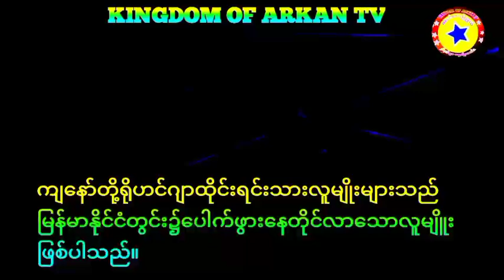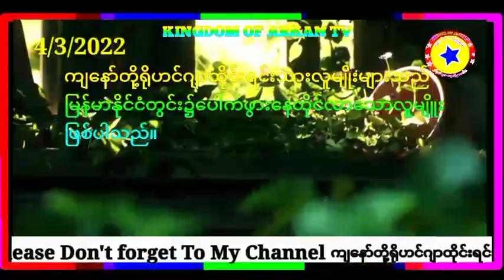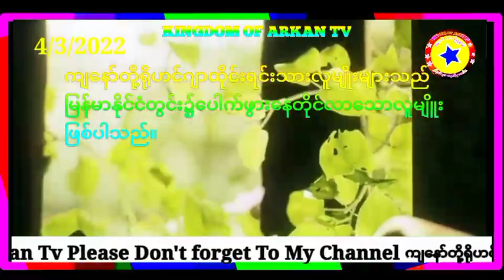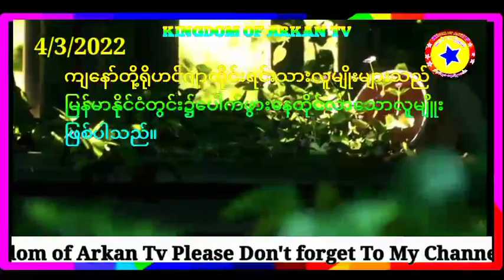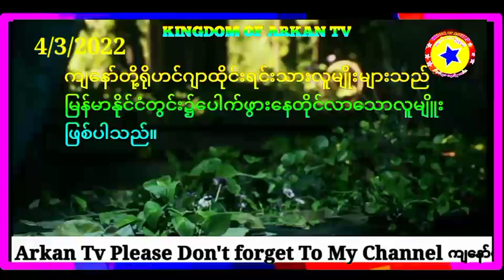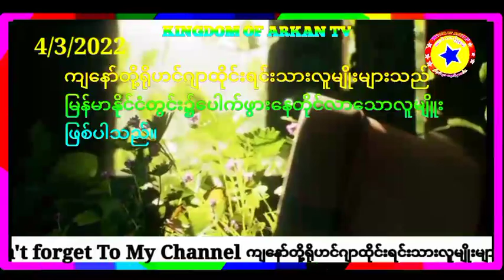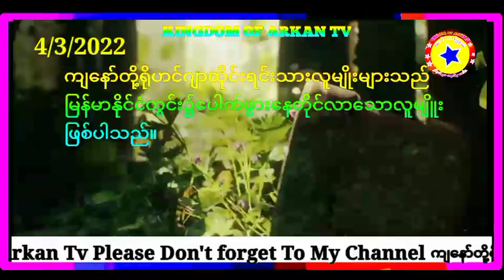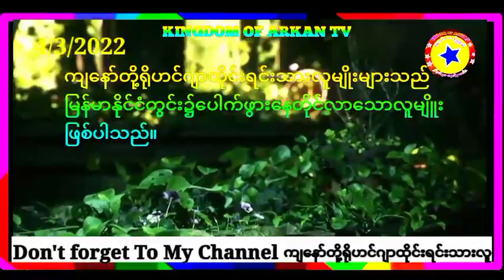Rohingya Breaking News From Kingdom of Arkan Tv Today 4/2/2022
Rohingya breaking News from Kingdom Arkan Tv
Today 4 March 2022 very big point the Rohingya daily News Translation Language in Rohingyas